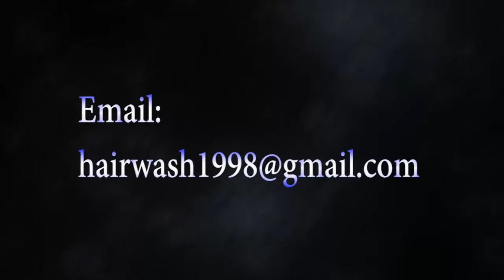Hairwash Z015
hairwash& shampoo videos